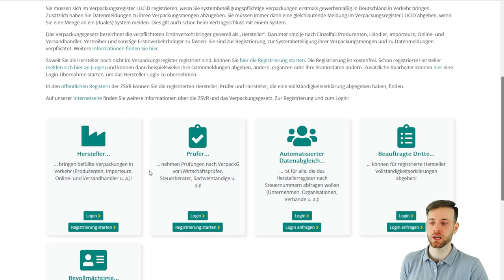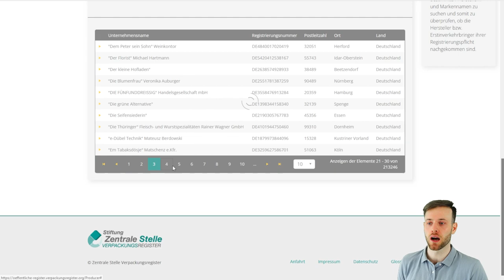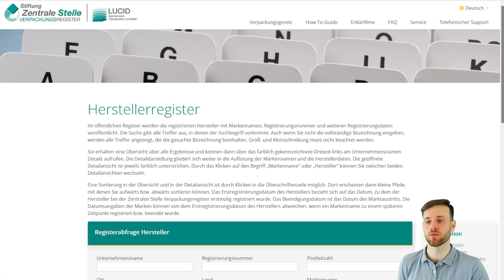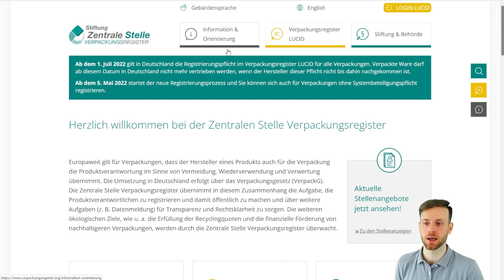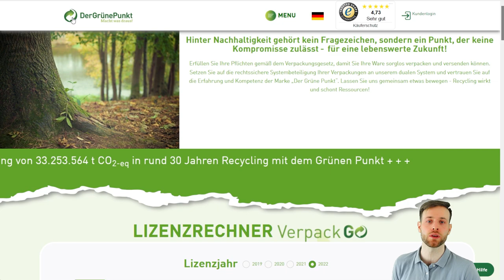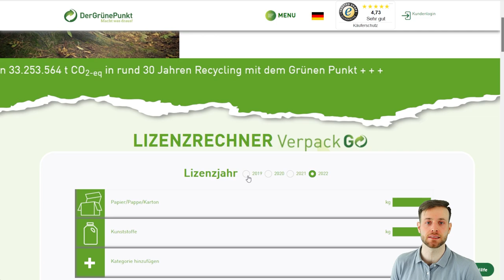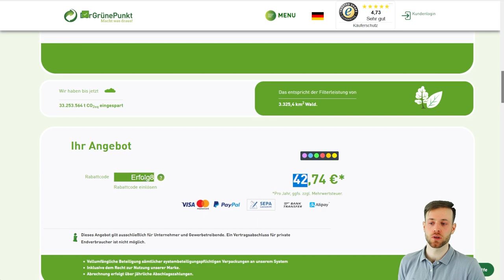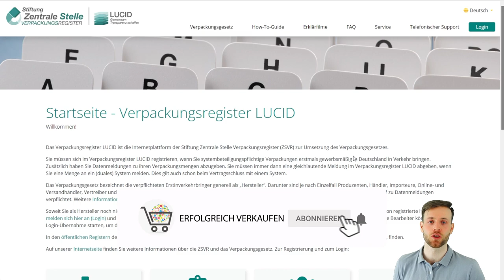Verpackungsgesetz 2022 - Die erweiterte Herstellerverantwortung Registrierung, Lizenzierung & Kosten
WERBUNG
▶️ Dualsystem für die Verpackungslizenz: DerGrünePunkt

🔍 Amazon Registrierungsnummer für Verpackungen:

Nun wird es für die meisten Online Händler ernst. Jahrelang haben sich Händler/Reseller vor der Verpackungslizenzierung gedrückt, nun wurden aber die Marktplätze wie Amazon & eBay zur Bewahrung der Verantwortung ihrer Händler verpflichtet.

Falls du also noch nach dem 1. Juli 2022 noch auf Marktplätzen verkaufen und in Zukunft kostenspieliege Abmahnungen vermeiden möchtest, solltest du dich um die Anmeldung im LUCID Verpackungsregister und einem dualen System kümmern.

Hier erfährst du wie du dich bei der Zentralen Stelle Verpackungsregister anmeldest und von einem dualen System deine Verpackungslizenz erhältst.